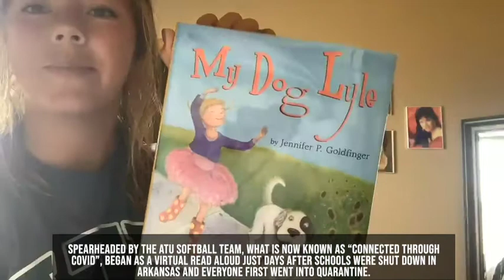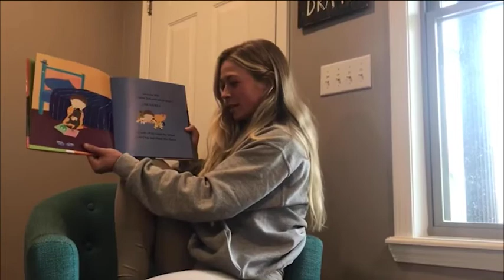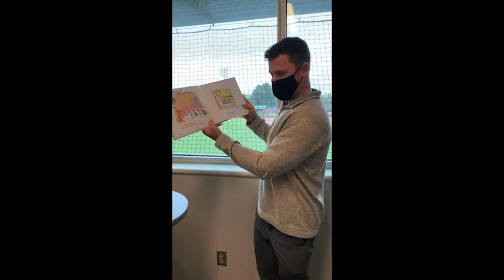2021 NCAA Award of Excellence - Arkansas Tech University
This is a compilation video of Arkansas Tech student-athletes doing virtual read alouds of some of their favorite childhood books. This project began in the early days after COVID-19 hit and has carried on throughout the summer and fall